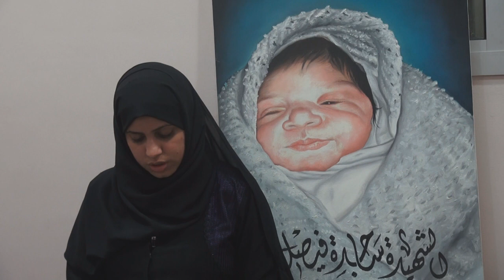كلمة رابطة عوائل الشهداء بالوقفة التضامنية مع المعتقل والد الشهيدة ساجدة 29\12\2013 Bahrain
بتنظيم من رابطة عوائل الشهداء أقيمت وقفة تضامنية مع المعتقل المحكوم بـ 6 أشهر والد الشهيدة ساجدة فيصل بمنزله الكائن ببلدة البلاد القديم غرب العاصمة المنامة يوم أمس (29 ديسمبر/كانون الأول 2013) وشارك في الفعالية حشد من المواطنين تقدمهم آباء الشهداء